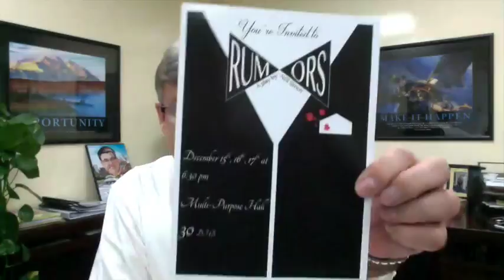Patcast December 16, 2015